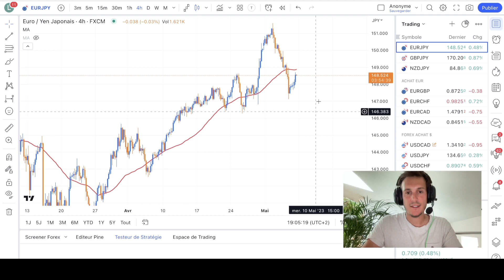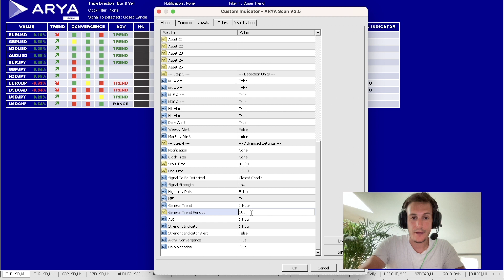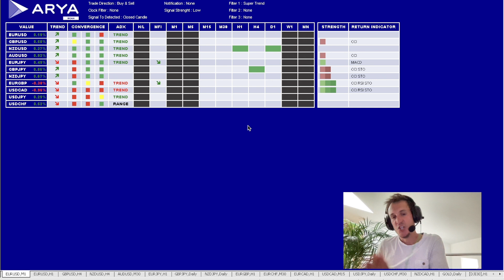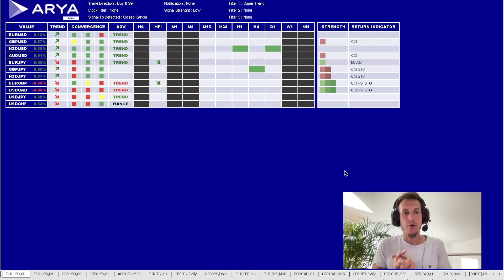Doubler ses gains en suivant le flux !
🎁 Obtenez gratuitement le pack ARYA Starter et votre formation sur le trading

🚀 RECEVEZ GRATUITEMENT DES CONSEILS ET DES ANALYSES DE LA COMMUNAUTÉ ARYA 🚀 === ===
► Engagez-vous avec les +12 000 membres de la communauté d'investisseurs ARYA sur Facebook

Les opérations sur les marchés financiers comportent de nombreux risques, en particulier lorsqu'il s'agit de transactions sur le marché des 'changes' (FOREX) et des CFD. Vous pouvez subir des pertes supérieures à votre investissement initial et affecter ainsi votre santé financière. C'est pourquoi nous vous recommandons d'agir avec la plus grande prudence lorsque vous tradez sur les marchés financiers. En outre, il est essentiel que vous compreniez tous les mécanismes de trading avant de commencer à trader " en direct ". TECHX ne peut être tenu responsable de toute perte financière.